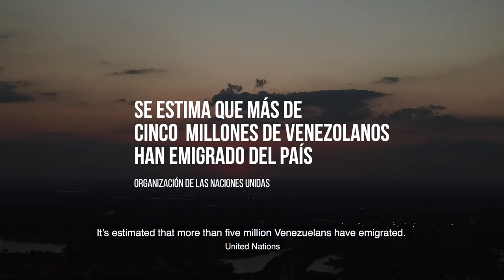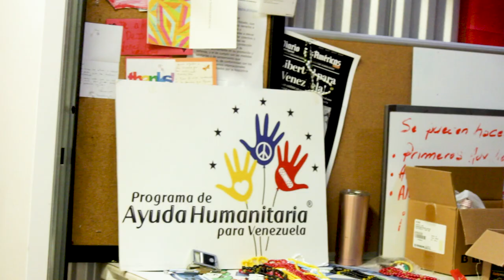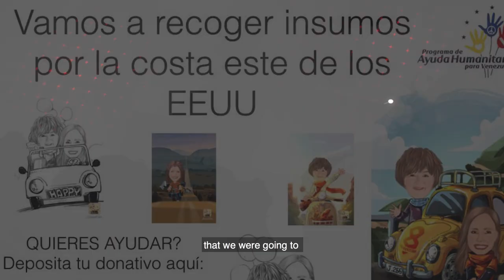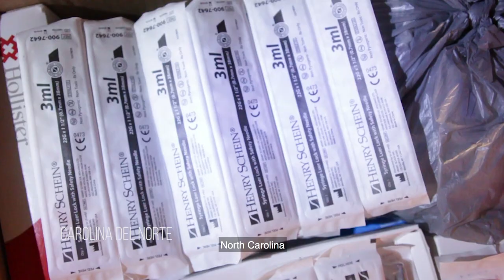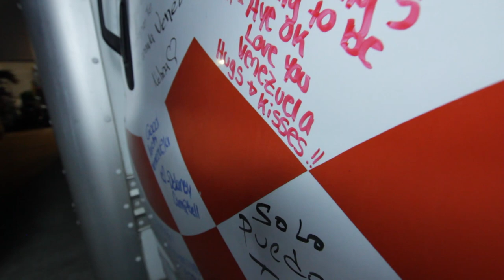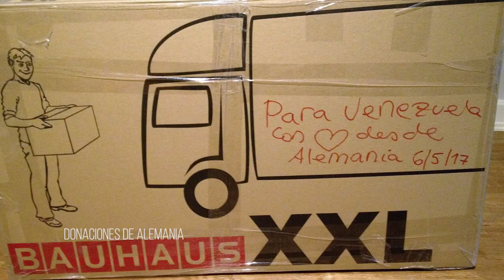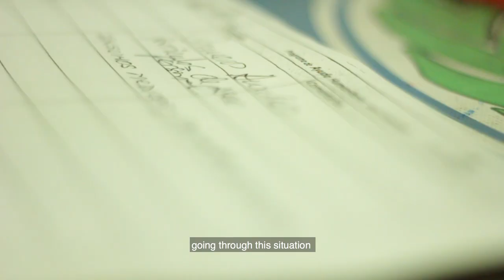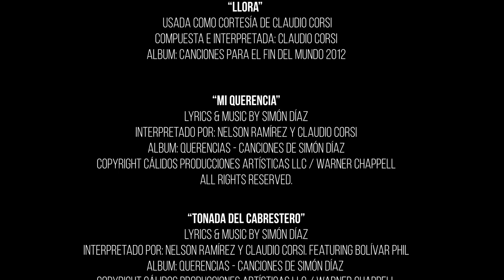Documental 5ta Ruta - English Subtitles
Para recibir acceso al material extra y a información adicional sobre el documental y las fundaciones involucradas, visite

Si quiere involucrarse y apoyar con su donación, visite la pagina del Programa de Ayuda Humanitaria para Venezuela.

Historia
5ta Ruta surge como una oportunidad para contar al mundo el trabajo que hacen los venezolanos en el exterior para salvar vidas en Venezuela.  Inspirado en el trabajo de la fundación, surge la idea de convertir el viaje de recaudación, en una pieza audiovisual, que documente la labor de este grupo de venezolanos alrededor del mundo.

El PAHPV nos dió la oportunidad de montarnos en el camión de su operación, que desde el 2014 lleva insumos a Venezuela y de ahí surge esta historia, que nos lleva por la costa este de los Estados Unidos y por algunas de las fundaciones en Venezuela que reciben esta ayuda.

Durante el recorrido nos acompañan las entrevistas hechas a algunos expertos sobre la crisis que vive Venezuela, entre ellos Susana Raffalli y Francisco Valencia.

El documental nos da la oportunidad a todos de entender el trabajo que hace la diáspora venezolana y de ser participes con nuestro apoyo de voluntariado o con nuestra donación.

Créditos

DIRECCION Ç PRODUCCION
NELSON RAMIREZ

CO DIRECCION Ç CO PRODUCCION
LUISANA BERTORELLI

HISTORIA
NELSON RAMIREZ

EN EL APOYO DEL
PROGRAMA DE AYUDA HUMANITARIA PARA VENEZUELA

EDICION
NELSON RAMIREZ

TRATAMIENTO GRÁFICO Y COLORIZACIÓN
JOSEPH SILVA

CAMARAS
LUISANA BERTORELLI
ORLANDO ADRIANI (HORMIGA FILMS)
JOSEPH SILVA
NELSON RAMIREZ

VIDEOGRAFOS DE APOYO
YORLI MENDOZA - LONDRES
EMIL GUEVARA - VENEZUELA
PAULO CEPA - PORTUGAL
CESAR ZIEGLER - BOSTON

MUSICALIZACIÓN
NELSON RAMIREZ
ENRIQUE DIAZ

MUSICA ORIGINAL
NELSON RAMIREZ
CLAUDIO CORSI

PRE MEZCLA
BORIS MILAN

POST PRODUCCION DE AUDIO Y MEZCLA
ENRIQUE DIAZ

COPY WRITER
Rocío Ramirez
Gabriela Alvarez

SUBTITULOS
Laura Ramirez

AGRADECIMIENTOS
FUNDACIONES
Voluntarios del Programa de Ayuda Humanitaria para Venezuela
Fundación la Pastillita
Caritas de Valencia
TV Venezuela
EVTV
Bettsimar Diaz
Jose Maria Ramirez
Carlos Acosta
Carlos Mendez

ENTREVISTADOS
Marisol Dieguez
Susanna Rafalli
Christian Höhn
Francisco Valencia
Theresa León
Ana Somoza
Mariale Manzanilla
Maria Rivera
Ismael Impelizeri
Lorenzo Di Estefano

MUSICA DE LIBRERIA
CANCIONES DE CLAUDIO

“Llora” - usada como cortesía de Claudio Corsi
Compuesta e interpretada: Claudio Corsi
Album: Canciones para el final del Mundo

Mi Querencia
Compuesta: Simon Diaz ç licencia cortesía de Bettsimar Diaz
Interpretada: Claudio Corsi y Nelson Ramirez
Album: Querencias

Tonada del Cabrestero
Album: Querencias

El Recuerdo de mi Tierra
Compuesta: Claudio Corsi, Manuel Alayeto
Interpretada: Claudio Corsi

El viaje
Compuesta e Interpretada por Nelson Ramirez

Body Slam
By Gyom

This is us now
By Peter McIsaac Music

Más información
Escucha música sin anuncios con YouTube Premium
Canción
Artista
Claudio Corsi
TuneCore (en representación de Claudio Corsi); BMI - Broadcast Music Inc., ASCAP, TuneCore Publishing